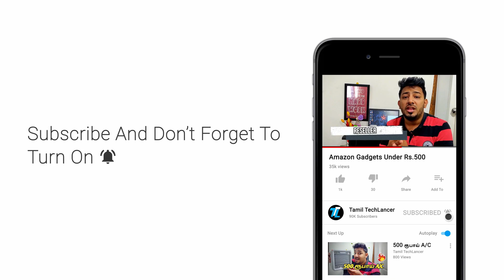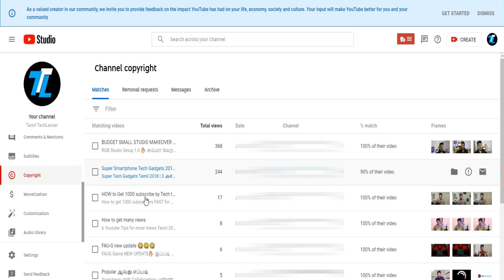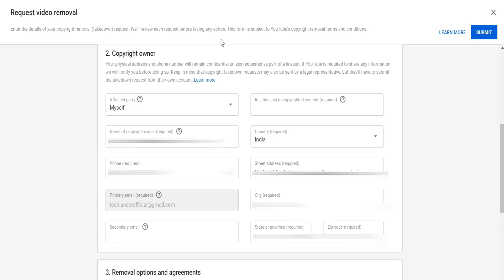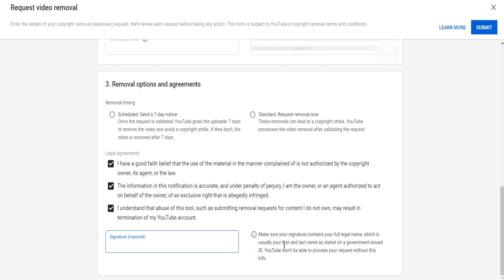HOW TO GIVE COPYRIGHT STRIKE IN TAMIL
How to give copyright strike in tamil? In this video you will see how to give copyright strike in tamil. Watch the video fully to know the steps.